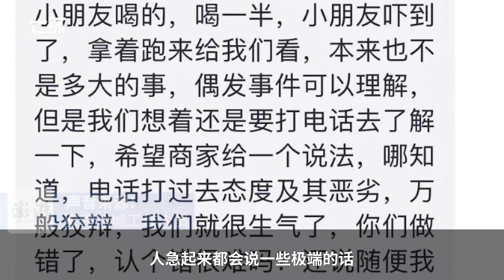顾客称奶茶中喝出蜘蛛还遭威胁，蜜雪冰城店员：查监控没问题